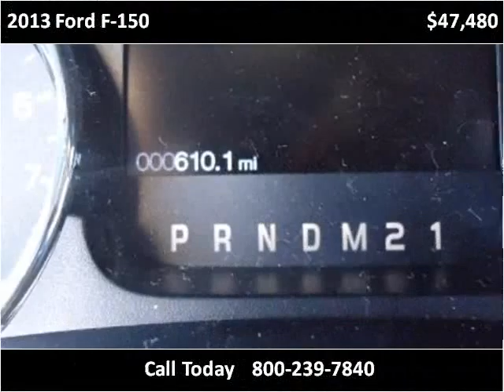2013 Ford F-150 New Cars Great Bend KS